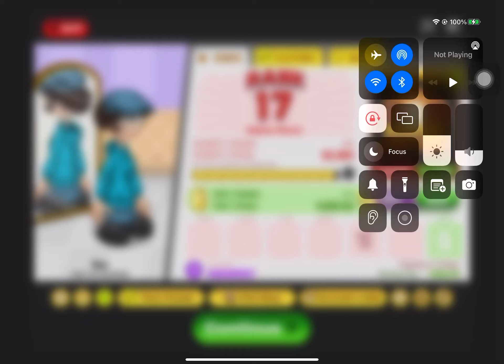Papas Scooperia day 33 and 34